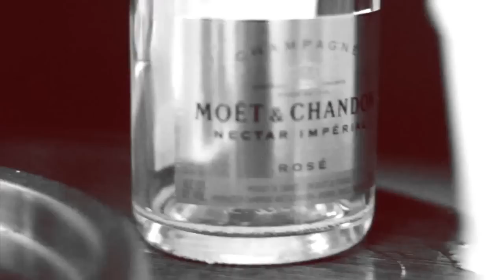Juicy J - Lucky Charm (Official Video)